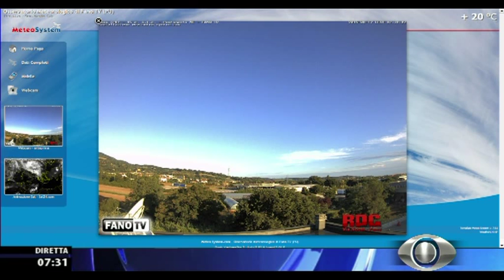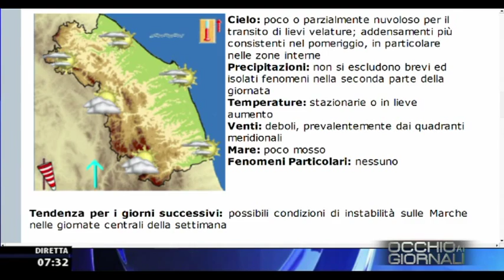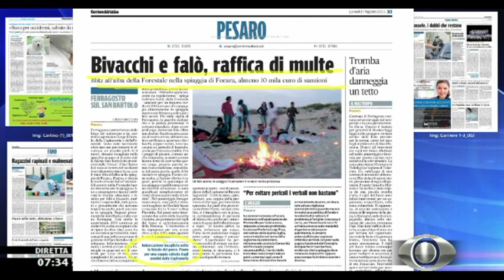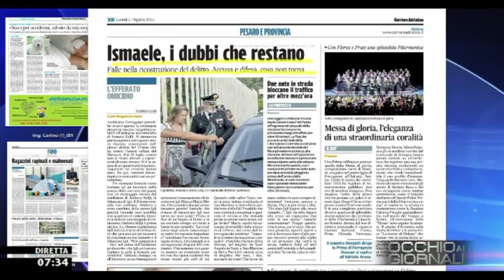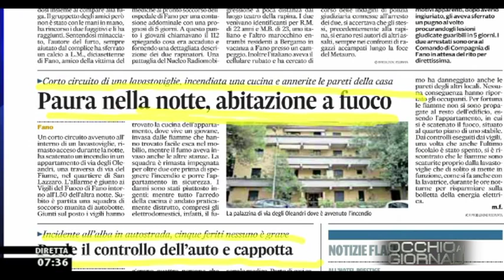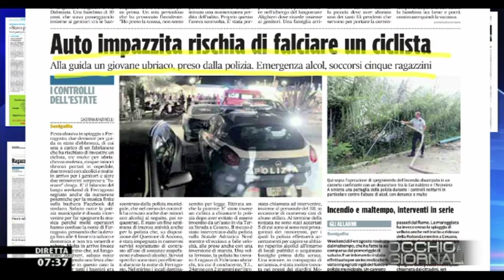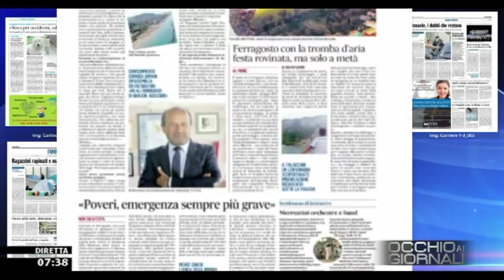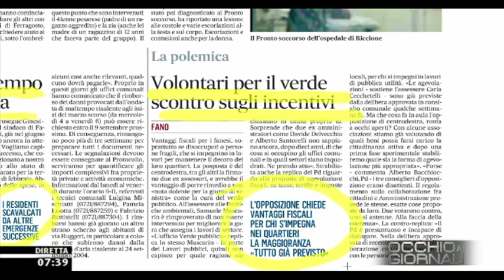Occhio ai GIORNALI 17/8/2015